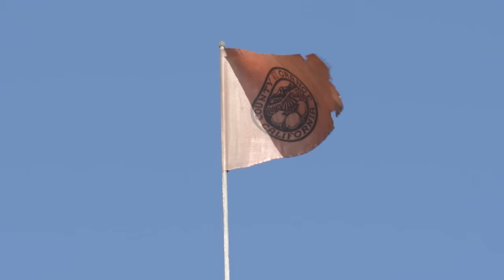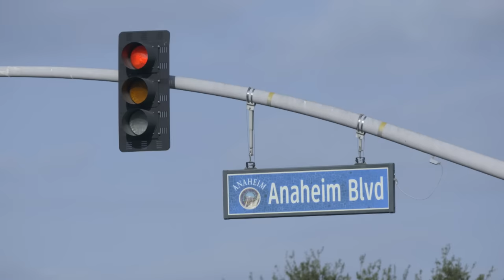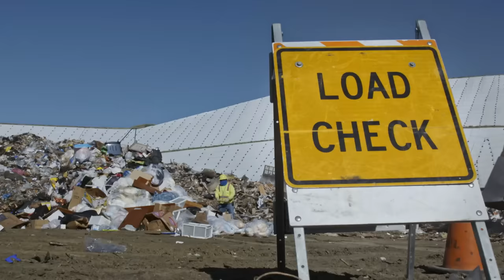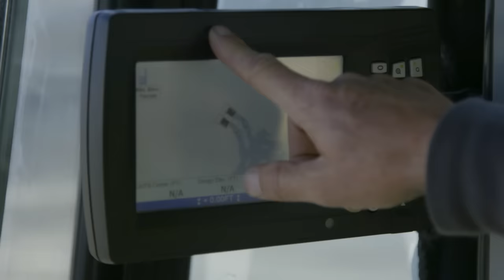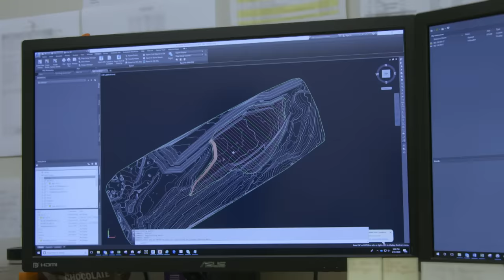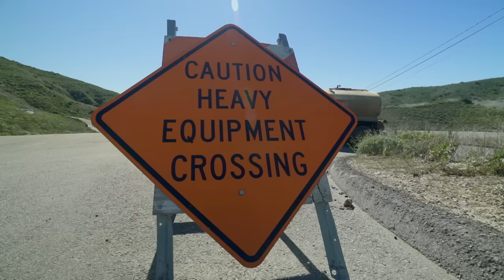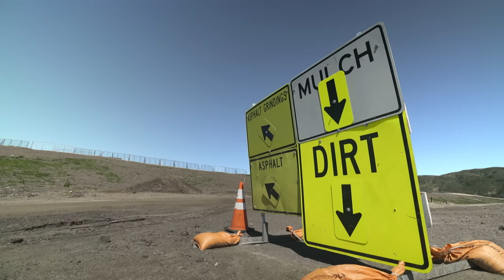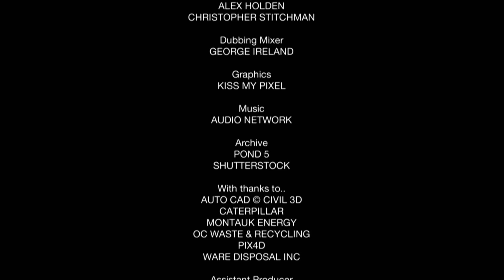Secrets of the Mega Landfill | Free Documentary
Secrets of the Mega Landfill | Recycling Documentary

The world is running out of space when it comes to a home for our trash, and nowhere is this more true than in the US, where thousands of landfill sites are reaching capacity. In the US alone, a colossal 268 million tons of garbage is thrown out every year, which makes up 12% of the planet’s waste. And it’s growing. So where does it all go?

In the hills of Orange County, California, is the 9th largest landfill site in the U.S. – the Frank R Bowerman Landfill. It’s part of an elite gang of the biggest sites in the country dubbed ‘The Million Ton Club’ due to the epic amount of waste it receives every year.

As many as 750 trucks queue up to deliver thousands of tonnes daily. And it’s not as simple as just dumping it all in the ground. In this documentary, we join the army of people at the site using cutting-edge technology, from drones to dozens of megatonne machines, to make it all disappear.
The stakes are high—for the business as well as the environment, as this site can rake in $70,000,000 million a year. Secrets of Mega Landfill will take viewers behind the scenes to see how one colossal site is tackling the war on waste on an unimaginable scale.